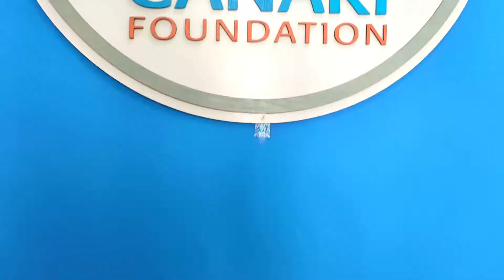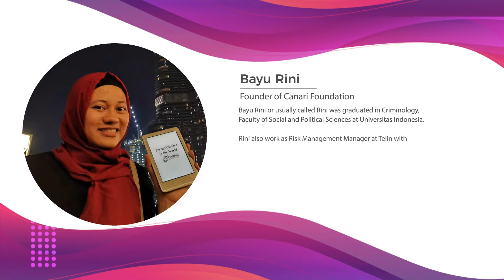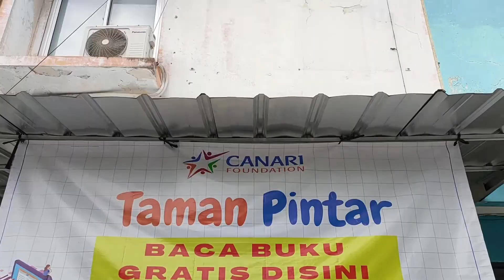[Telin Talks] Ep. 11 : Empower Women, Empower Society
We are excited to announce our special series of Telin Talks!

Telin Talks is an informal talk show that aims to share ideas on interesting topics related to the telecommunication industry.
StayConnected with Telin!